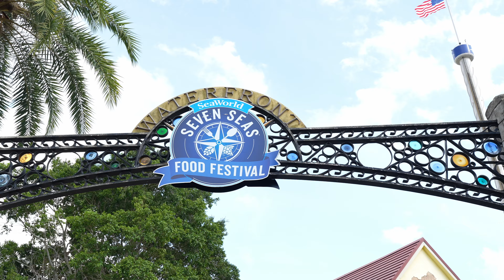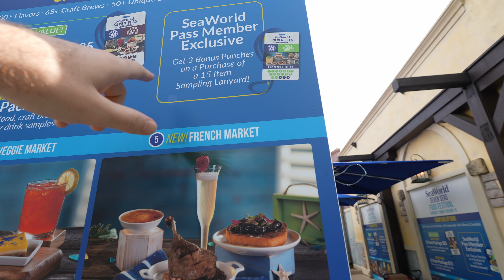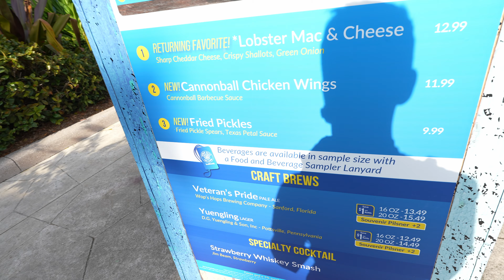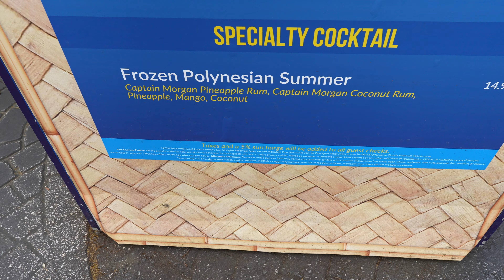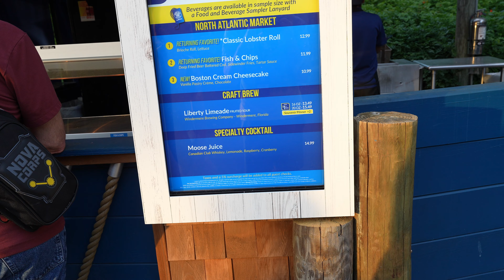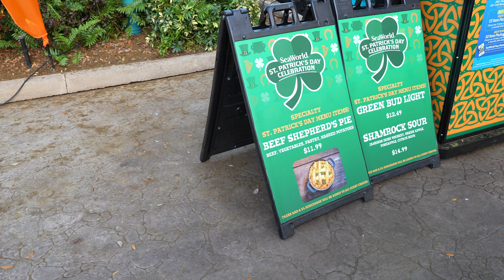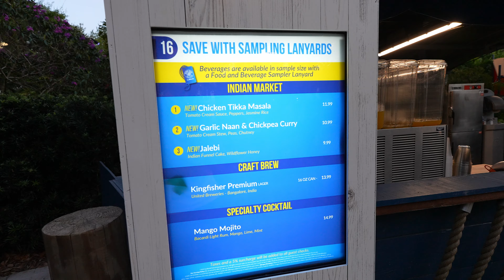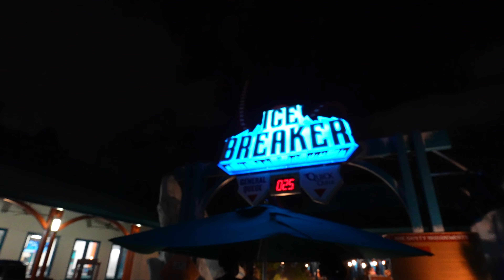Seaworld's Penguin Trek Construction Update + Seven Seas Food Fest!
We had a great day trying food at Seaworld's Seven Seas Food Festival! It's some of the most delicious food you can get at the fests between all of the parks!

0:00 Intro
1:28 Food Lanyard
2:34 Food Lines
2:50 Chicken Wings & Cookie Sandwich
4:52 Frozen Polynesian Summer Drink
6:08 Penguin Trek Construction/Manta
7:40 Back to Food!
8:50 Cannoli & NO Calzone :(
10:10 Shepherds Pie (Exclusive)
12:33 Walking Gyro, Tikka Masala & Jalebi
10:42 Kraken Break!
16:25 DON'T Recommend/Chat
17:37 Ice Breaker Comfort Collar Changes
18:17 Final Thoughts